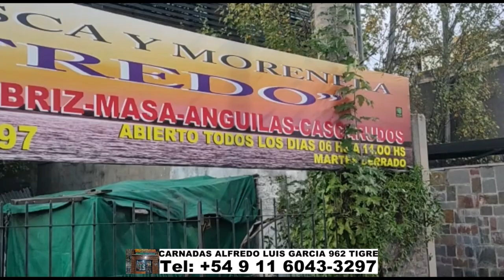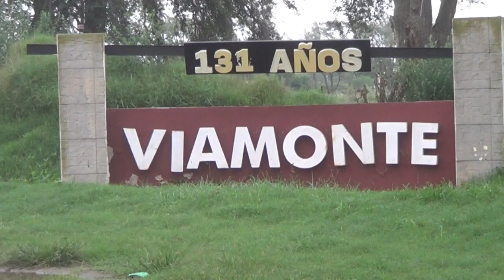DELPESCADORTV542. PEJERREYES EN BERISSO. TIBURONES EN FARO QUERANDI